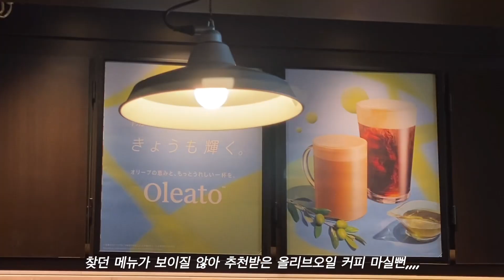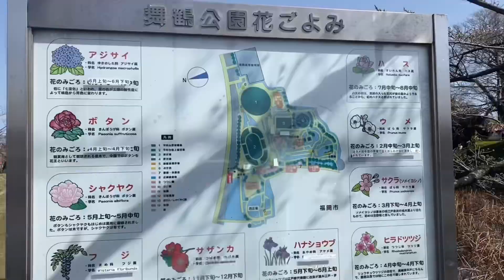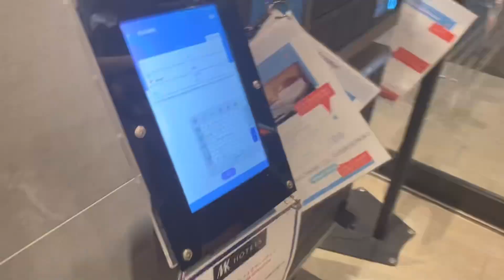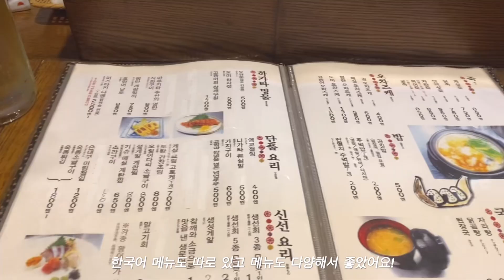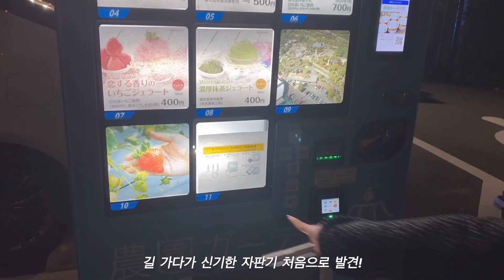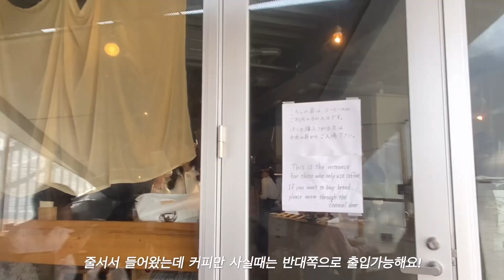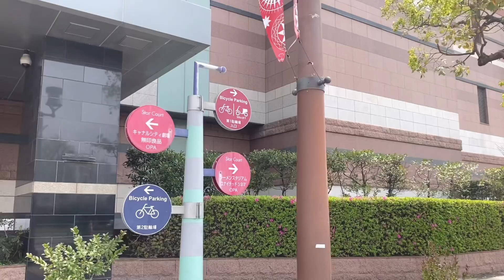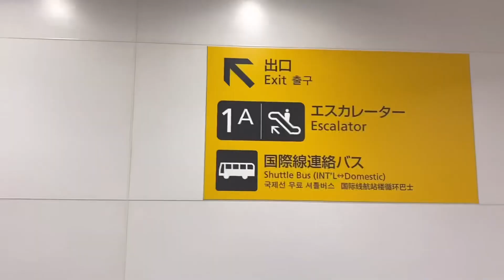[VLOG] 후쿠오카 빵 맛집 🥐 | 토리마부시 | 마이즈루 공원 | 야키토리 | 베이커리 | 캐널시티